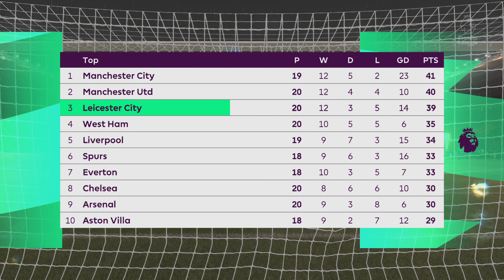Leicester vs Southampton premier league prediction matchday 174